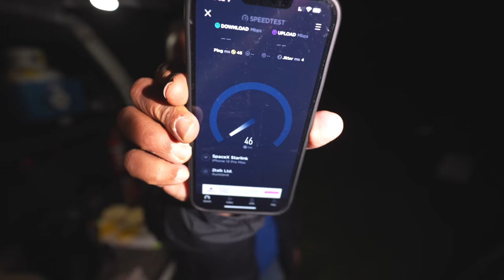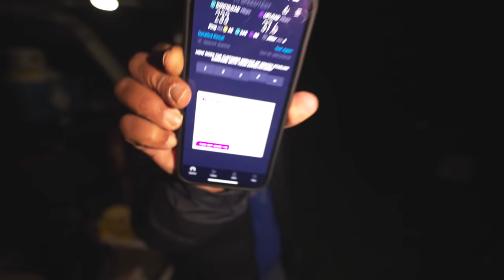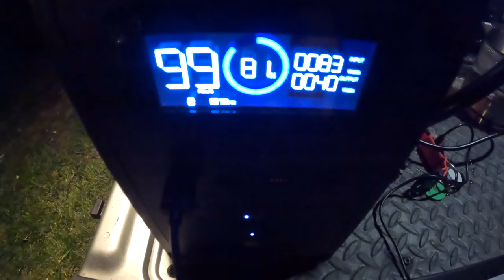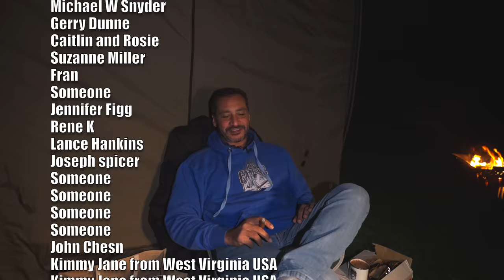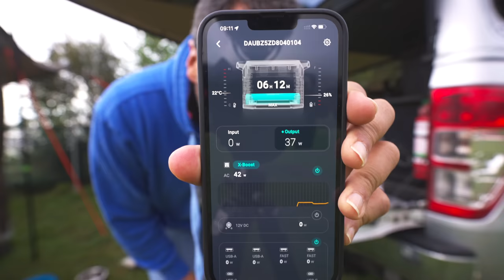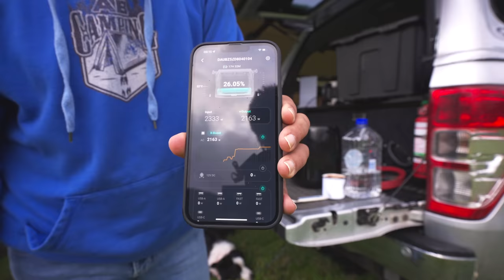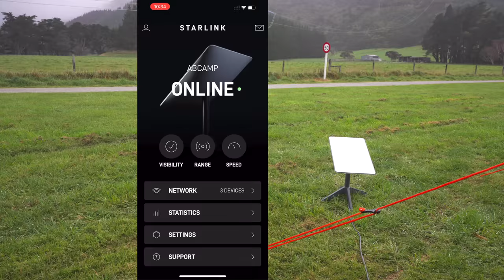Car CAMPING in the rain - HUGE Tent - dog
Car camping in the rain overnight by the beach.  Amazing fast setup tent and very useful Truck awning.  Great fire pit too!  Thanks for coming, hope you enjoy.

Look out for the Ecoflow Delta Max on Amazon Prime Day

If you'd like to contribute a drink to me or a treat for Bruce

Filmed on:
Sony a7Siii Camera
Rode VideoMic Pro+
Rode Wirelles Go 2 Mic
GoPro Hero 10
Apple iPhone 13 Pro Max
dji Mini 3 Pro drone

Camp Chair
Luci Lights
Air Fryer
Waffle Maker